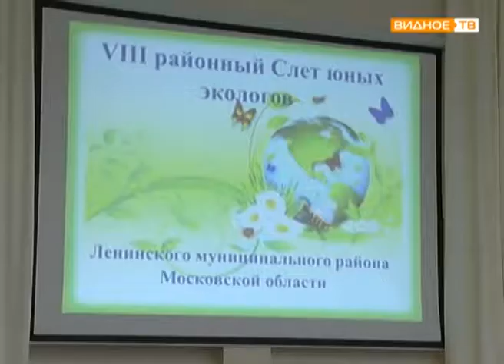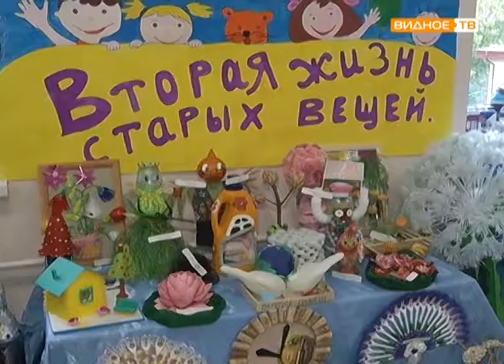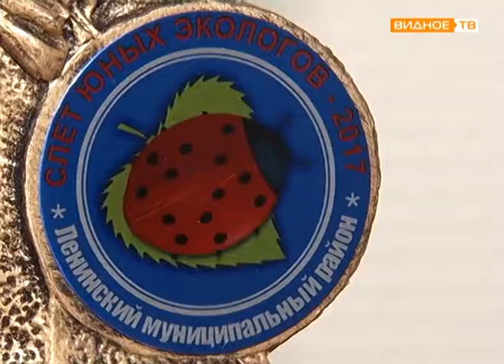Слёт юных экологов Ленинского муниципального района